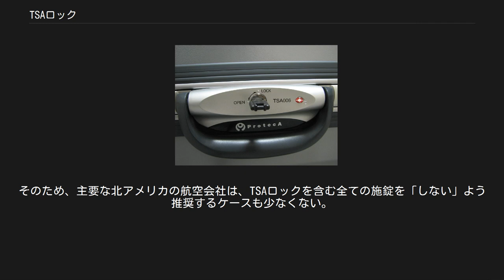TSAロック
スーツケースのTSAロック TSAロック（ティーエスエーロック）とは、アメリカ合衆国国土安全保障省の運輸保安庁から認定を受けた、旅具等に備えられた施錠機構の総称である。
「赤い菱形（TravelSentry 社製）」または「赤い松明（SafeSkies 社製）」のマークが付いている。
 アメリカ合衆国領土で、旅客機に搭乗手続きする際、手荷物または預け入れ荷物は、通常は空港警備の一環として、電磁的スクリーニング検査（X線透視検査）を行うが、運輸保安庁係官が中身を直接目視検査する場合もありうるため、一切施錠しないことが求められている。
 施錠された荷物については、運輸保安庁係官が錠機構を破壊することを認められており、破壊されたり内容物の盗難があったりしても損害補償は一切ない。
 しかし、TSAロック機能が装備された荷物・錠前等は、持ち主が自分の鍵で施錠してあっても、運輸保安庁係官が専用の合鍵を用いて、随意荷物を抜き取り開錠し荷物を検査することが出来る。
そのため、米国領土（グアム、サイパン等も含む）から出航する航空機への預け入れ時にも、施錠して渡すことが出来る。
 TSAロック採用製品は、スーツケース・南京錠・スーツケースベルト・ワイヤーロックなどが存在する。
抜き取り検査の対象となったことを示すインジケータが付いている製品もある。
 2001年9月11日に発生したアメリカ同時多発テロ事件以降、アメリカ合衆国を出入国する者が、携帯する荷物への保安検査が大幅に強化された。
米国領土（グアム、サイパン等を含む）に到着する国際旅客の預け入れ手荷物についても、引渡し前に電磁的な検査によって不審物のチェックを実施し、疑わしい物については開封して目視チェックをするようになった。
また、米国領土から出航する航空機での預け入れの際は、電磁的な検査に不審な結果が無くても、ランダムに開封検査の対象となるようになった。
 TSAロックは原則として、検査後は再施錠されるが、まれに施錠されずに返却されるトラブルも報告されており、この状態のTSAロックではTSA職員に再ロックを依頼せねば鍵として機能しないため、注意が必要である。
また、TSAロックで施錠されているにもかかわらず、鞄もしくはロックを破壊して検査される事例も存在する。
 2015年9月、インターネット上でTSA001 - TSA007の7種類のマスターキーの写真が流出し、これを元にマスターキーの3Dデータが作成・公開されたため、3Dプリンターで合鍵が誰でも作成可能となる事態となった。
この事例から、近年はTSAロックの使用は無意味、もしくは逆に危険とみなされるようになりつつある。
そのため、主要な北アメリカの航空会社は、TSAロックを含む全ての施錠を「しない」よう推奨するケースも少なくない。